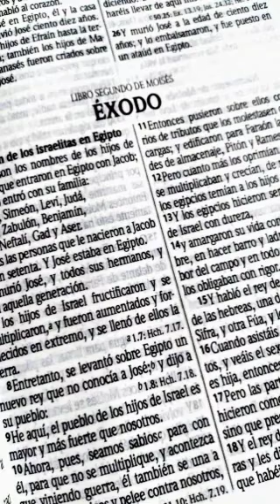LECTURA DE LA BIBLIA LIBRO SEGUNDO DE MOISÉS CAPÍTULO 13